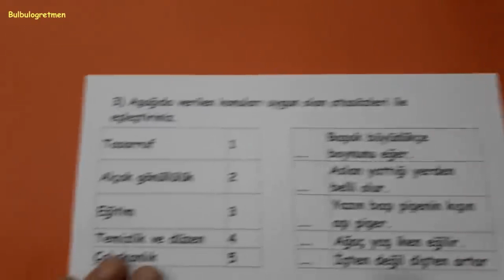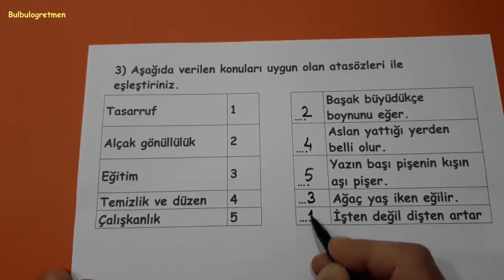4.sınıf türkçe atasözleri soru çözümü @okulcu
bu videomda sizlere 4.sınıf türkçe tek soru çözümü anlattım. Diğer 4.sınıf videolarıma aşağıdaki linklerden ulaşabilirsiniz.
Başarılar diliyorum.